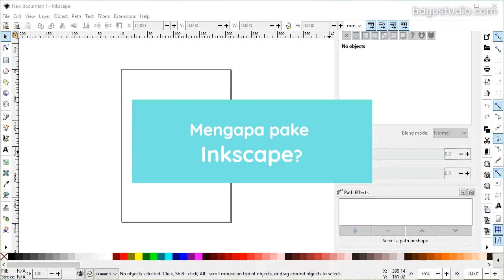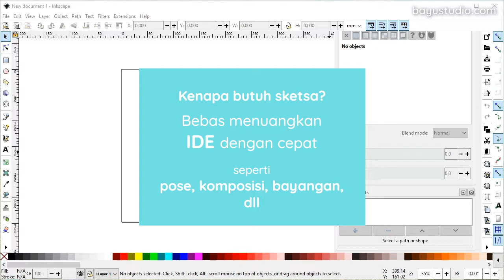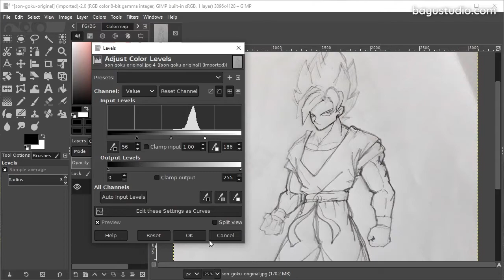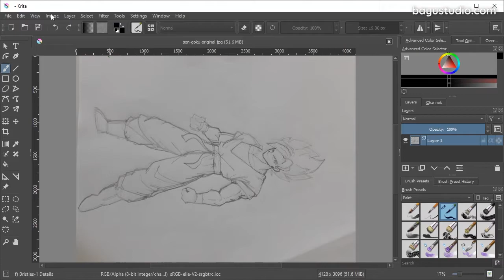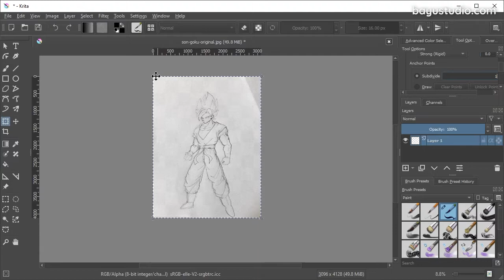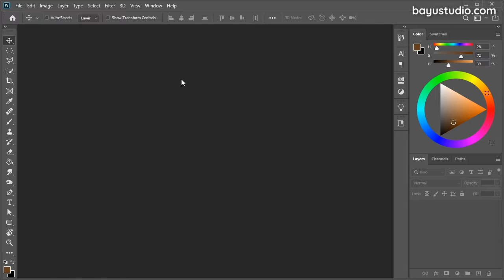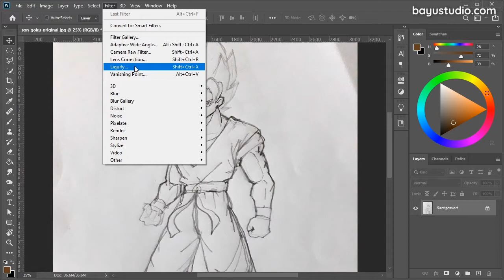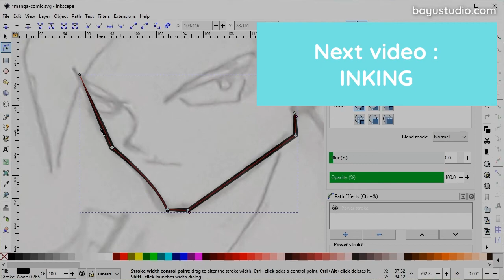Menggambar ala Komik/Manga di Inkscape - Part 1 : Menyiapkan Sketsa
Di seri pertama tutorial "Design with Inkscape" kali ini, kita akan bereksplorasi untuk menggambar ala komik/manga dengan menggunakan Inkscape. Pada video part 1 ini, akan dibahas tentang alasan penggunaan Inkscape, tahapan pembuatan sketsa, sampai dengan edit sketsa dengan tiga software image editor populer yaitu GIMP, Krita, dan Photoshop. Hingga siap untuk proses inking di Inkscape.

Topik yang dibahas:
00:00 : Intro
00:17 : Inkscape/vector editor -- kelebihan dan kekurangan (vs app khusus painting)
01:10 : Membuat sketsa -- media, alasan dan tahapan
02:28 : Edit sketsa dengan GIMP
04:38 : Edit sketsa dengan Krita
06:42 : Edit sketsa dengan Photoshop